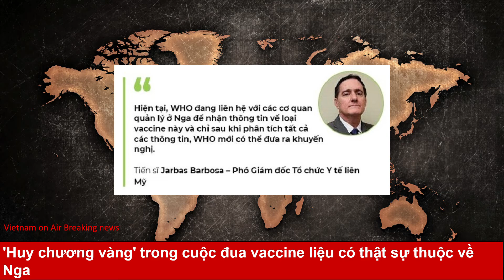'Huy chương vàng' trong cuộc đua vaccine liệu có thật sự thuộc về Nga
Liệu vaccine 'Sputnik V' ngừa COVID-19 có an toàn và hiệu quả?
"Huy chương vàng" của Nga trong cuộc đua vaccine

Theo Live Science, trong cuộc chạy đua toàn cầu về vaccine COVID-19, Nga tuyên bố họ vừa giành huy chương vàng. Tuy nhiên, các nhà khoa học và các quan chức y tế công cộng nghi ngờ về tuyên bố hôm thứ ba 11.8 của Tổng thống Nga Vladimir Putin rằng vaccine tiềm năng của nước này đối với virus Corona “hoạt động khá hiệu quả”.

Các nhà khoa học lo lắng rằng còn quá sớm để biết liệu họ có nhìn thấy “viên đạn bạc” ngừa COVID-19 bởi lẽ, loại vaccine này vẫn cần được thử nghiệm quan trọng để xác định xem nó có an toàn và hiệu quả hay không.

Tổ chức Y tế Thế giới cảnh báo: “Cuộc chạy đua tìm kiếm vaccine chống lại COVID-19 không phải lúc nào cũng đặc biệt gây ấn tượng, đôi khi được thúc đẩy bởi cái gọi là "chủ nghĩa dân tộc vaccine". Trước kỳ vọng toàn cầu về việc trở lại trạng thái bình thường trước đại dịch, bất kỳ loại vaccine nào cũng có thể giống như ánh sáng cuối đường hầm.

Trong nỗ lực đưa nước Nga trở lại thời kỳ vinh quang của nền khoa học, các chuyên gia cảnh báo rằng tuyên bố vội vàng của ông Putin như một canh bạc. Nếu canh bạc thất bại, thì hậu quả mang lại những hệ lụy tàn khốc không chỉ trong biên giới Nga mà còn đối với sức khỏe toàn cầu.

Nga đã đặt tên cho loại vaccine mới được phê duyệt là "Sputnik V", ám chỉ vệ tinh nhân tạo đầu tiên trên thế giới được phóng lên quỹ đạo vào năm 1957 trong cuộc chạy đua không gian. Nỗ lực phát triển vaccine COVID-19 trên toàn thế giới là một "cuộc chạy đua" tương tự và khi công bố sự chấp thuận của Sputnik V, Tổng thống Vladimir Putin về cơ bản đã tuyên bố Nga là nước đi đầu.

Một kỹ thuật viên làm việc trên Sputnik 1, năm 1957. Nguồn ảnh: UIG.

Tuy nhiên, Hiệp hội các tổ chức thử nghiệm lâm sàng của Nga cho biết: "Việc phê duyệt nhanh chóng sẽ không khiến Nga trở thành nước dẫn đầu trong cuộc đua vaccine, nó chỉ khiến người tiêu dùng vaccine gặp nguy hiểm không cần thiết”.

Theo Tiến sĩ Ali Nouri - Chủ tịch Liên đoàn các nhà khoa học Mỹ, việc triển khai nhanh chóng và đặt tên vaccine theo tên vệ tinh nổi tiếng của Moscow cho thấy rõ ràng niềm tự hào dân tộc là cốt lõi của bước đột phá gây tranh cãi về “sự quay lại những ngày vinh quang của Nga”.

Mặc dù, vaccine có thể ban đầu là về sức khỏe, nhưng việc triển khai nhanh chóng và vội vàng còn có những mục đích khác. Tiến sĩ Ali Nouri nói rằng: “Hôm nay, đối với Nga, ứng cử viên vaccine này đã trở thành Cuộc đua Không gian mới”. Thông báo về vaccine của Tổng thống Putin “đặt chính trị lên trước khoa học và y học” như một phần trong nỗ lực đưa Nga trở lại vị thế siêu cường thế giới.

Tiến sĩ Ali Nouri khẳng định: “Rõ ràng rằng bất kỳ quốc gia nào sản xuất vaccine khả thi đầu tiên sẽ giúp họ có được quyền lực mềm trên phạm vi toàn cầu”. Cụ thể, những nỗ lực của Mỹ trong việc phát triển và phân phối vaccine đậu mùa trong những năm 1950 và gần đây là vụ bùng phát Ebola như những ví dụ về cách thức lãnh đạo trong việc chữa khỏi bệnh sẽ chứng tỏ lợi ích trên toàn cầu, bên cạnh những lợi ích hữu hình của việc chữa khỏi bệnh tật.

Chủ tịch Liên đoàn các nhà khoa học Mỹ, ông Ali Nouri cho rằng: “Việc đóng góp viện trợ trong các cuộc khủng hoảng trên toàn thế giới sẽ giúp ích cho hình ảnh của Mỹ và quyền lực mềm của Mỹ. Và đương nhiên điều đó tốt cho nước Mỹ. Vì vậy, ý định của Nga trong trường hợp này là như nhau”.

Công chúng có do dự về một loại vaccine thực sự hiệu quả?